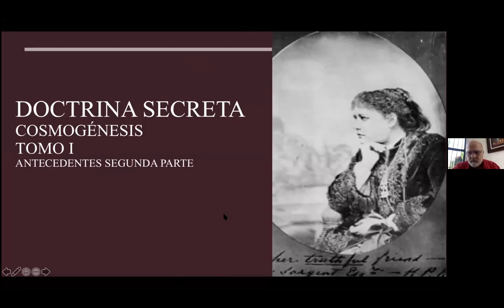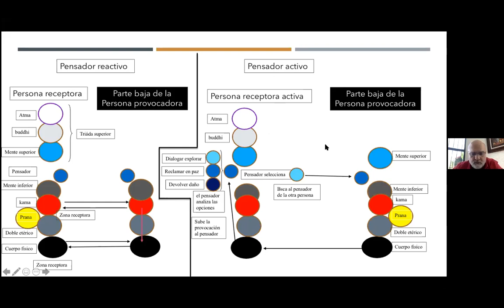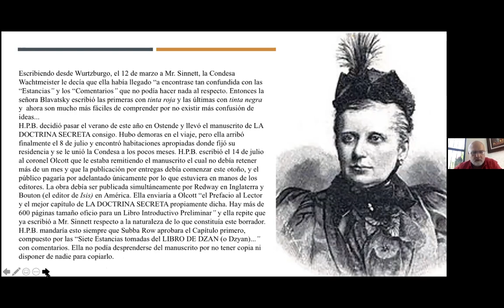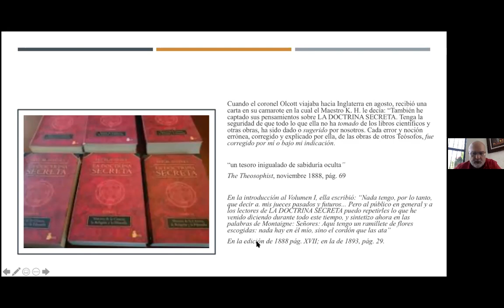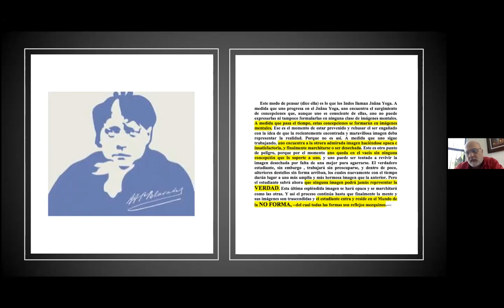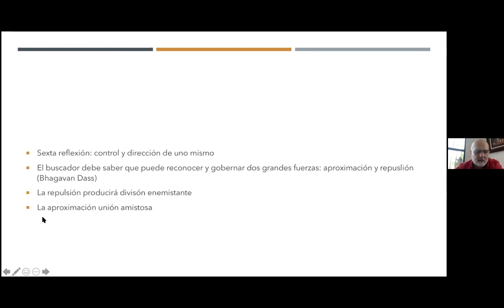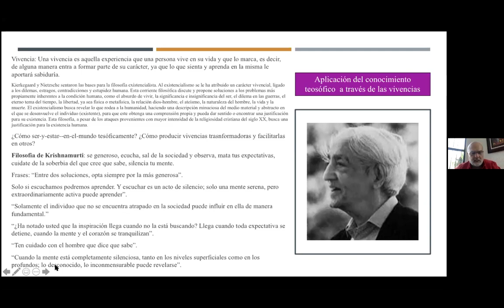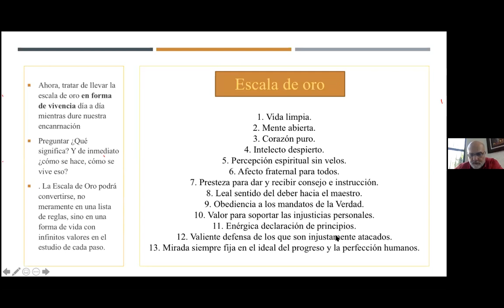2021_03_08 ANTROPOGÉNESIS